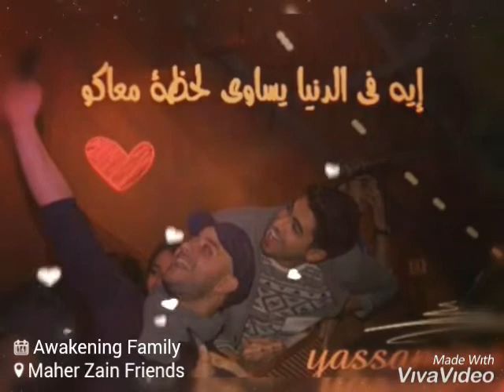Awakening Family photos with Muhammad Youssef Song My Friend